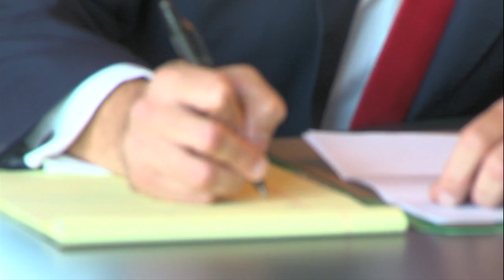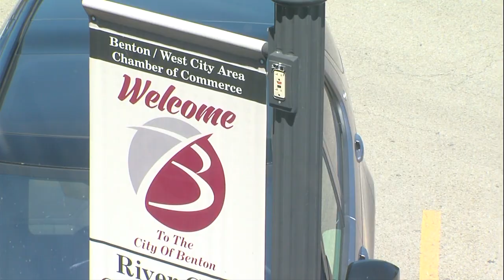Locals reflect on Franklin County Courthouse